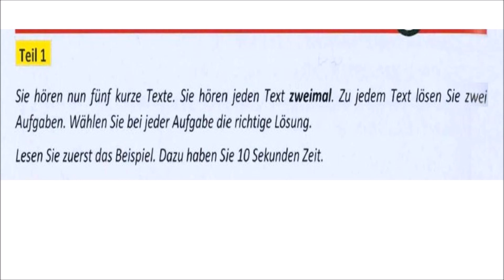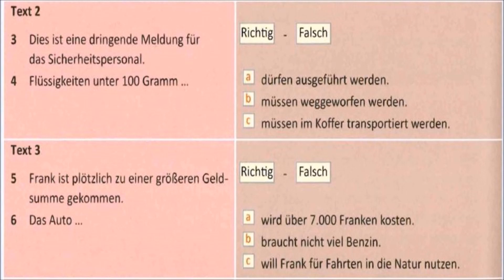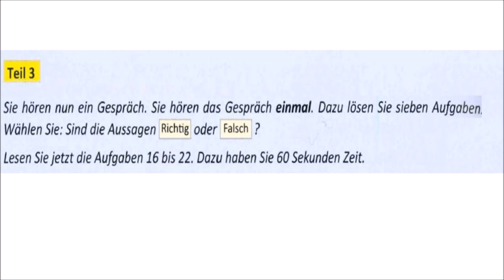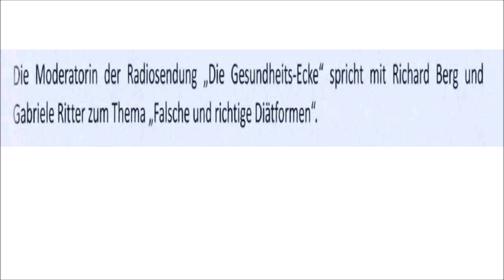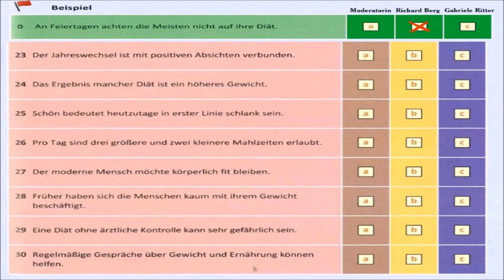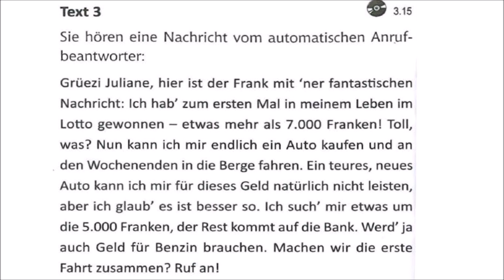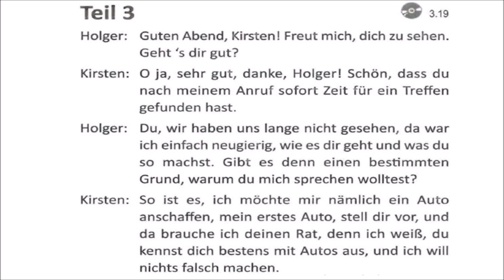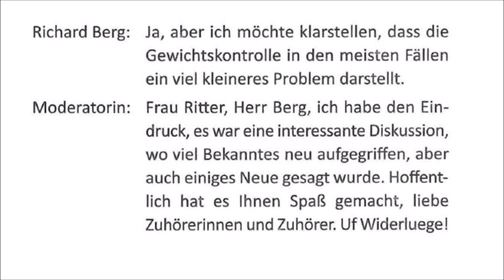WERKSTATT B1- Training zur prüfung Zertifikat B1- Hören B1- Modelltest 6 mit Lösungen und Hörtexten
- B1 TELC
-Telc hören prüfung
-Hörverstehen prüfung